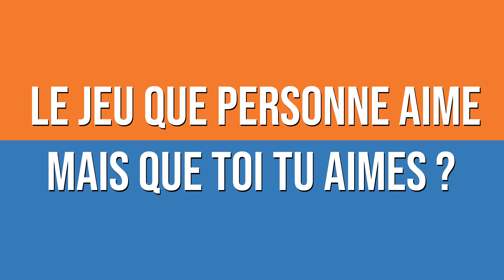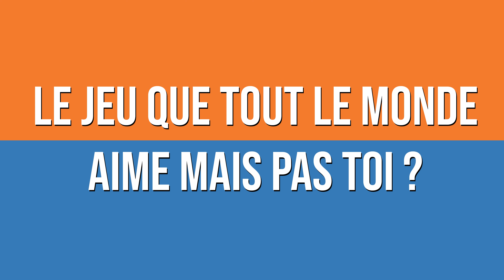INTERVIEW FAST-KAGE #18 avec Didier Delhez : Fondateur et Directeur de Sit Down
Des personnalités du monde ludique se sont prêtées au jeu d'une interview rapide et sans concessions.

Aujourd'hui nous retrouvons donc Didier Delhez, fondateur et directeur de la maison d'édition belge Sit Down qui ont permis la sortie de jeux de société tels que Rush Out, Magic Maze et ses variantes, Eko, Bad Bones, Gravity Superstar, Dive, et bien d'autres...
Mais nous n'en dirons pas plus et vous laissons le découvrir un peu plus au travers de nos questions ! ;)

Cette interview a été tournée lors de notre passage à la 4ème édition du Festival des Jeux de Vichy, où nous avons eu la chance de rencontrer de nombreuses personnes de l'univers ludique ! Marian a donc pu s'en donner à cœur joie pour poser ses questions parfois spéciales.

Et si vous avez appréciez cette petite entrevue vous pouvez nous en faire part dans la section commentaire qui vous est totalement ouverte :)

Vous pouvez bien sûr retrouvez tous les jeux de Sit Down disponibles chez Parkage au lien suivant

Bonne journée à tou.te.s et à très vite ! :)